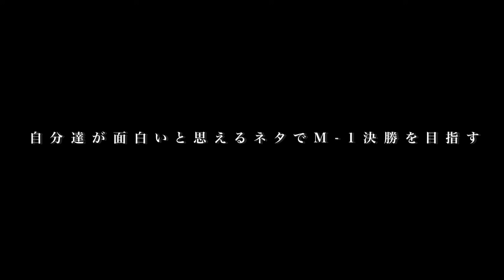【タモンズ・大波】ブレて賞レース勝てずコンビに亀裂（前半は@gairokuch ）/ブレなかったマヂカルラブリー/岐路に立った漫才師を支えた大宮セブンの存在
街行く人の人生をインタビューするYouTubeチャンネル「街録ch」とのコラボ企画。中尾班芸人のインタビューを毎週火曜日にUPしていきます！

タモンズ大波のnoteはこちら！

タモンズ安部のオリックス応援チャンネル「オリの晩酌」※相方阿部のチャンネル

吉本興業東京マネジメント内で約90組120名の芸人を抱える中尾班！
中尾チーフを筆頭に6名のマネージャーと芸人がタッグを組みYouTube上に作った仮想劇場です！
生配信ライブやモノマネ、様々な企画コンテンツを配信していきます！

毎週金曜日19:00​​～トークLIVEを生配信！
金曜日以外は、ネタやモノマネなど様々なコンテンツ動画を配信予定！

【出演芸人】
アイパー滝沢、芦澤和哉、アホマイルド坂本、ありがとう細野、 あわよくば、囲碁将棋、
イシバシハザマ、イチキップリン、井上マー、井下好井、烏龍パーク、LLR、オオカミ少年、大西ライオン、
カートヤング、怪獣、かたつむり、GABEZ、キートン、キャベツ確認中、かりすま～ず
キクチウソツカナイ。、ゲラゲラ星人、げんき～ず、けんじる、ＧＯ！皆川、こがけん、
小森園ひろし、こりゃめでてーな、佐助、ザ・パンチ、しあつ野郎、シベリア文太、
シマッシュレコード、シューレスジョー、シンガリ、しんじ、ストロベビー、 セブンbyセブン
だいたひかる、タモンズ、ツーナッカン、てつみち、天狗、永井佑一郎、パタパタママ、
初恋タロー、ハブサービス、ハローケイスケ、ピクニック 、5GAP、プー＆ムー、夫婦のじかん、
ブロードキャスト！！、ボーイフレンド、北条ふとし、ボルサリーノ、まちゃまちゃ
水玉れっぷう隊ケン、みのるチャチャチャ♪、ムーディ勝山、ものいい、山本吉貴、ゆったり感 、
ラフ・コントロール、レアレア、蓮華、ルート33、若井おさむ、住みますアジア芸人　など